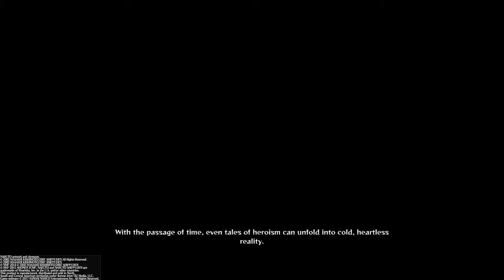Naruto Shippūden: Ultimate Ninja Storm 4 - Story Playthrough - Part 4 (Yang Path)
Naruto Shippūden: Ultimate Ninja Storm 4 humble playthrough by your host but507. A new series for the channel of one of my favorite anime series of all time.